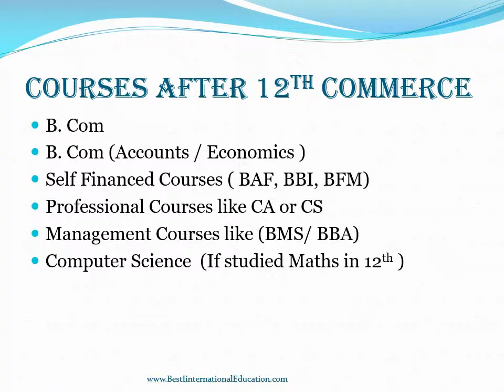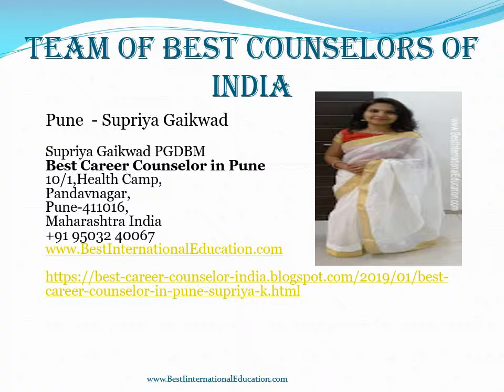Best Career Counselors in India